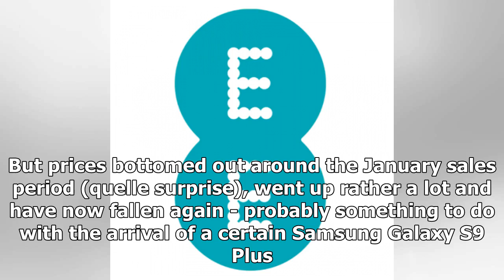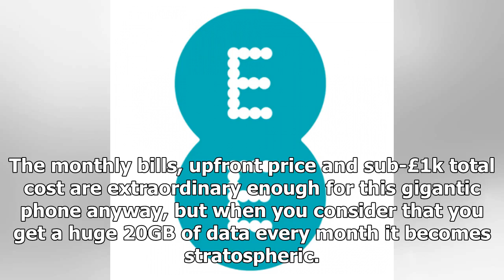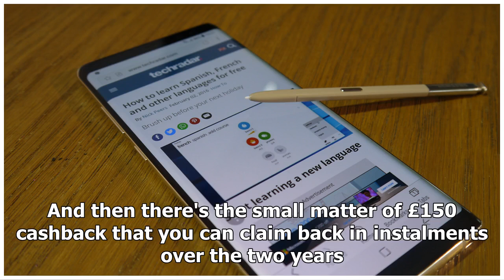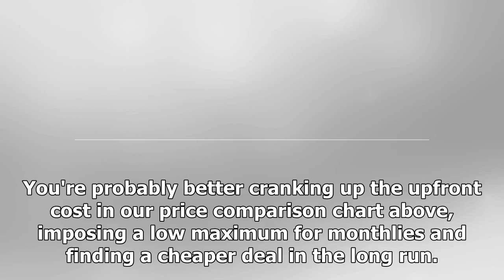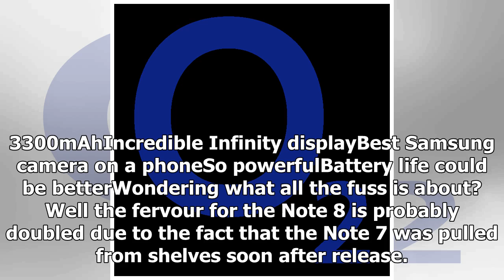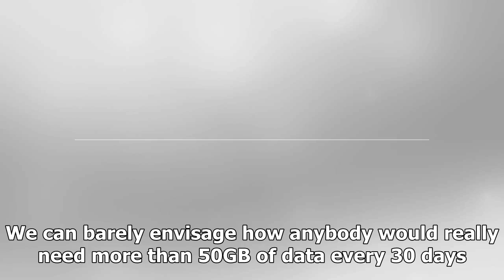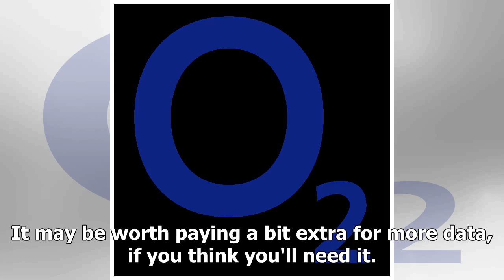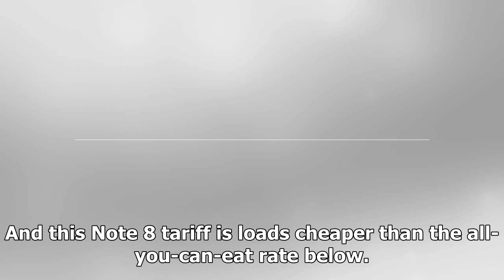Breaking News | The best Samsung Galaxy Note 8 deals in June 2018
The Samsung Galaxy Note 8 became the most expensive smartphone from the Korean tech giants when it was unveiled last August. But prices bottomed out around the January sales period (quelle surprise), went up rather a lot and have now fallen again - probably something to do with the arrival of a certain Samsung Galaxy S9 Plus. Galaxy Note 8 deals are a much cheaper alternative to the new big-screened Samsung flagship phone. The Note 8 is still never going to be your go-to option if you're on a ti...